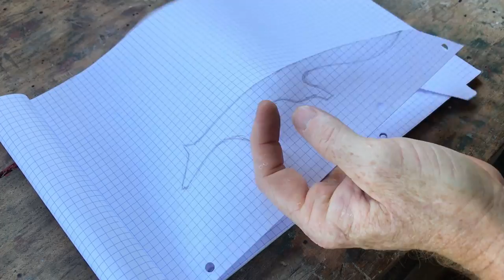Sculpter un renard en bois au couteau.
Je suis un grand fan des jouets en bois de chez Red Barbatum J'ai donc choisi de leur faire un clin d'oeil en sculptant un de leurs designs de renard à ma manière, au couteau.

Des conseils de sculpture, des fiches d'apprentissage et des promotions sur la boutique en vous abonnant à la newsletter ici :

Couteau polyvalent pour tout sculpter (cuillère/figurine/petite gravure) :
Le Mora 120 :

Sculpture d'ustensiles en bois :
Le Mora 164 (couteau croche) avec étui cuir :

Sculpture de figurines en bois :
Couteau de sculpture de figurine Beavercraft :

Affûtage :
Le kit d'affûtage / entretien débutant (pierre + plaquette cuir + pâte + huile entretien) :

Mes livres préférés pour découvrir la sculpture au couteau :
- "Sculpture sur bois" de Barnaby Carder :
- "Le bois : l'art de sculpter à la suédoise" de Hannes Dahlrot :
- "Sculptures Nature" de Richard Irvine (meilleur livre de sculpture pour enfants) :
- "Whittling Flat Plane Animals (sculpture de figurines)" :
- "Carving faces" de Harold Enlow :
- "Chip carving" de Daniel Clay :
- "Bowl carving" de Danielle Rose Byrd :

Bois et Toile participe au Programme Partenaires Amazon EU, un programme d'affiliation qui permet à des chaînes Youtube de percevoir des commissions lorsque les visiteurs cliquent sur des liens vers des produits sur Amazon.fr (ou tout autre site Amazon) et finalisent leurs achats sur cette plateforme.